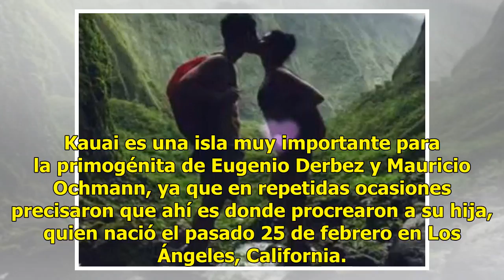Presume Aislinn Derbez a su hija... ¡Desde Hawaii!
A través de las historias de Instagram, la actriz de 31 años mosntró que a poco más de un año de su última visita, toda la familia Ochmann-Derbez disfrutó de la isla ...